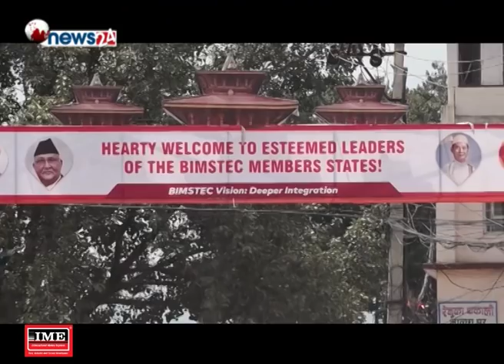यसपटक सकेसम्म कम एजेण्डाहरुलाई समेट्ने बिमस्टेक सम्मेलनको प्रयास - MAIN NEWS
विमस्टेकको चौथो सम्मेलन बिहीबारवाट काठमाडौंमा शूरु हुदै छ । शिखर सम्मेलनको एजेण्डा तय गर्न बसेको परराष्ट्र सचिव स्तरीय बैठकले बिद्युतीय कनेक्टिभीटी सहित विविध पक्षमा केन्द्रीत बिशेष एजेण्डा नै पेस गर्र्ने तयारी गरिसकेका छन । दुई दिनसम्म चल्ने सम्मेलनमा उठ्ने विमस्टेक वडापत्र र राजनीतिक मुद्धाहरु के कस्ता रहेका छन त ?  ।